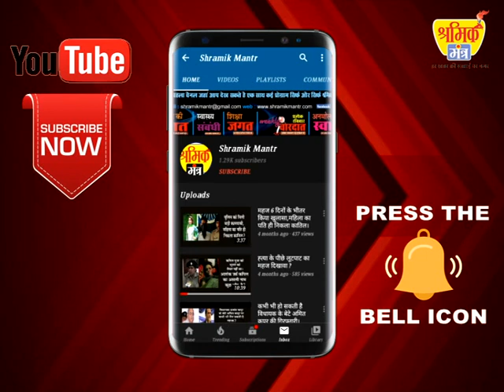खबर हिमाचल से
# baddi # वन-वे ट्रैफिक का लिया फैसला # himachal @shramikmantr
साढे आठ बजे से साढे दस बजे और साढे चार बजे से साढे आठ बजे तक  रहेगीप्रतिबंधित भारी वाहनों की आवाजाही